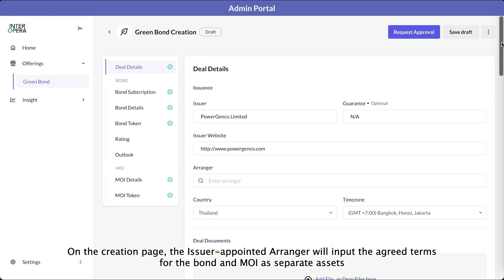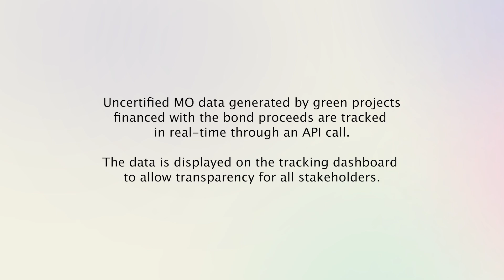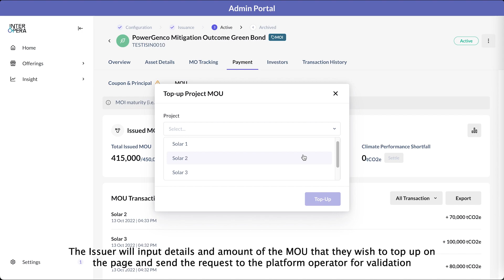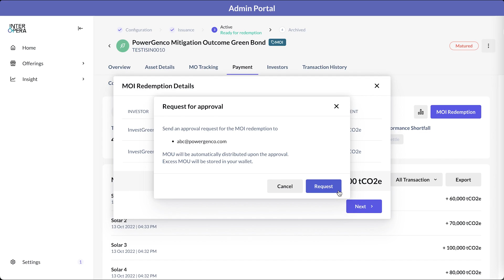Project Genesis Prototype 2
Prototype built with the InterOpera consortium on an interoperable host chain designed as part of a wider ecosystem.